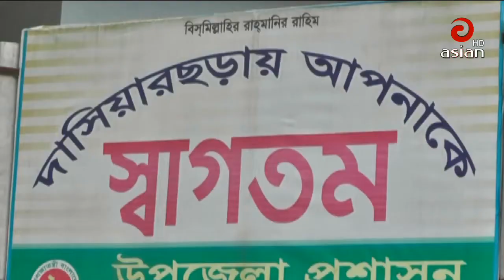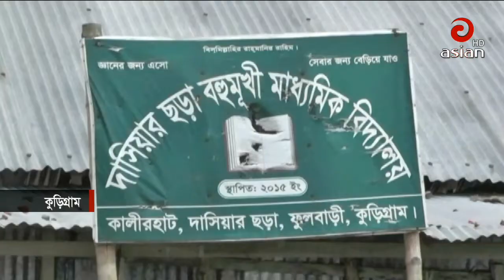এশিয়ান টিভির দুপুর ১২:০০ টার সংবাদ | Asian TV News 30 | 16 MAY 2019 | Last Asian TV Bangla News